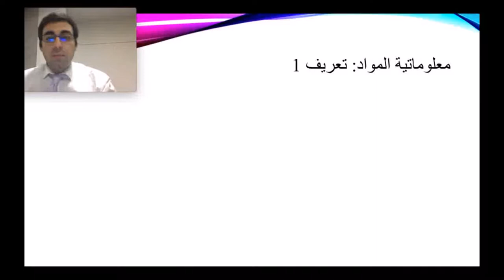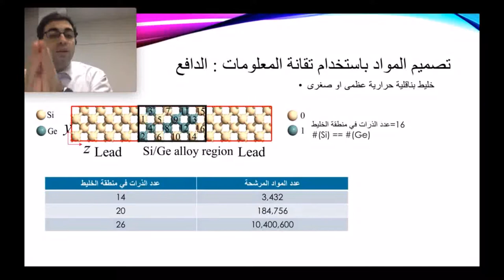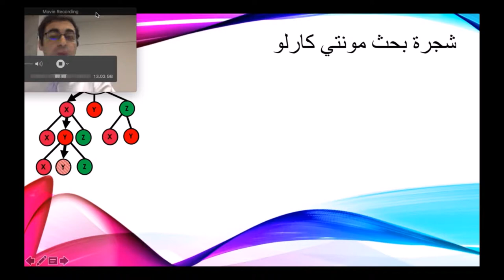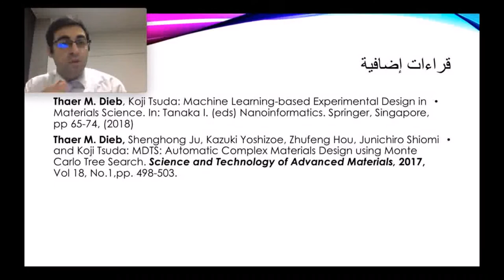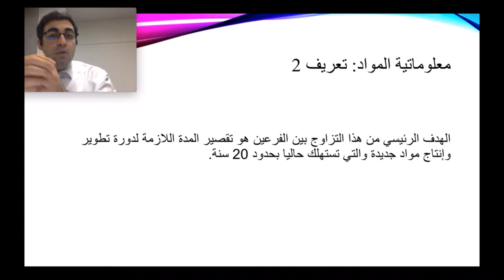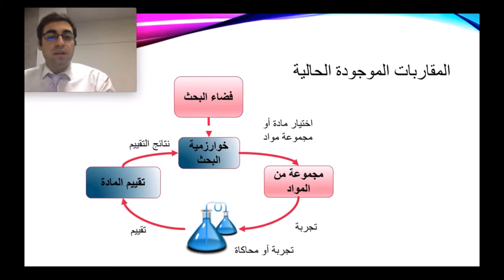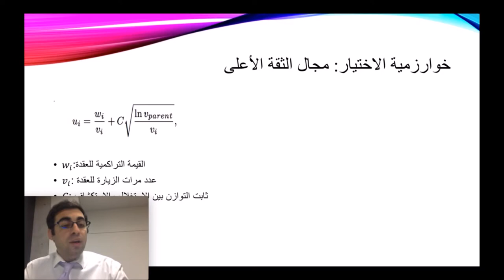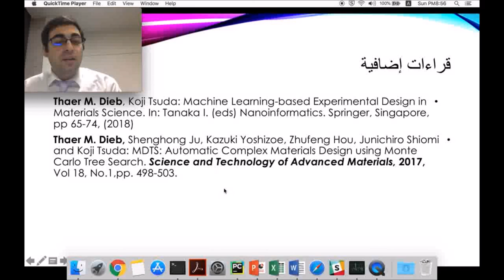SySSR Webinars: Thaer Dieb - Machine learning for materials design and discovery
سلسلة المحاضرات العلمية
SySSR Webinars
المحاضرة الأولى
تطبيق التعلم الآلي لتصميم واكتشاف المواد Machine learning for materials design and discovery

المحاضر: د. ثائر ديب Thaer Dieb
الجامعة: جامعة طوكيو The University of Tokyo
إن تقانة معلومات المواد هي فرع من العلوم يدرس تطبيق التقانة المعلوماتية على علم المواد. يهدف هذا العلم إلى تسريع دورة اكتشاف وتطوير مواد جديدة باستخدام علوم الحاسب وعلم البيانات مثل التعلم الآلي.
في هذه المحاضرة سأقوم باختصار بالتعريف بعلم تقانة معلومات المواد وبعض التوجهات ضمنه. بالإضافة لذلك سأتحدث عن بحث لتطبيق محدد أعمل عليه مؤخراً.

Materials informatics is an interdisciplinary research domain that utilizes informatics principles to support materials innovation. Materials informatics aims at reducing the cycle time for the discovery and development of new materials using computer and data science technologies such as machine learning. In this lecture, I will briefly discuss the scope and some approaches of materials informatics. In addition, I will talk about a specific application that I have been working on recently.

المجلة التي نشر البحث فيها -باللغة الإنجليزية- إن وجد:
Science and Technology of Advanced Materials
سنة النشر - إن وجدت -
2017
رابط المقال: